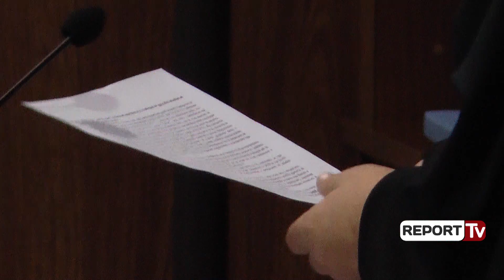Report TV - Akuzohet se mbyti gruan e pronarin, gjykata arrest me burg për Fatjon Karmeshtën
Personi që shihni në këto pamje është Fatjon Karmeshtna, babai i katër fëmijëve të mitur, i akuzuar për kryerjen e vrasjes së Suela Sulës më 18 prill 2016 në Shkodër, vrasje e cila sipas prokurorisë është urdhëruar nga Sadetin Sula, burri i Suelës.
Karmeshtna ishte punëtor i çifitit Sula në mobilierinë e tyre në Bushat të Shkodrës, aty ku ka ndodhur krimi në prill të 2016-ës. Për Fatjon Karmeshtën Gjykata e Krimeve të Rënda caktoi masën e sigurisë arrest me burg deri në përfundim të hetimeve për këtë krim. Krim për të cilin në pranga është dhe Sadetin Sula, burri i viktimës Suela Sula.

Nga hetimet ka rezultuar se shkak i këtij krimi të urdhëruar nga Sadetin Sula ka qenë dyshimi i tij se bashkëshortja Suela e tradhtonte dhe në rast të një divorci ajo do t’i merrte gjysmën e pasurisë. Vetë Karmeshtna i akuzuar për këtë vrasje u pyet nga gjyqtari Klodian Kurushi nëse do të tregonte rrethana të krimit, por ai u shpreh se ndihej i tronditur psikologjikisht dhe në pamundësi për folur duke kërkuar kohë.